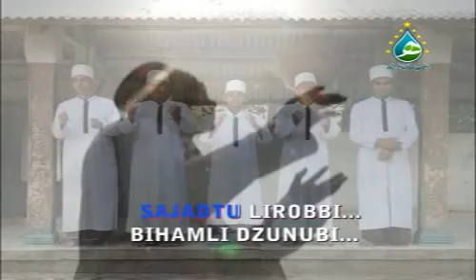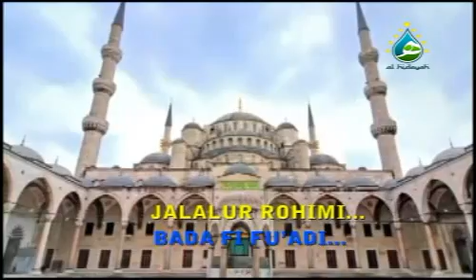Abdul Qodir - SHOLATI 'IMADI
AL HIDAYAH - Pondok Pesantren BANI ILAYAS

Memperbanyak Sholawat
Mengharap Syafa'at
Dari baginda Nabi Muhammad SAW.

My Trip My Sholawat
Mati Urip  Madosi Syafa'at
Manut Rosul Uripe Mujur
Sebab Rosul Kito Teratur